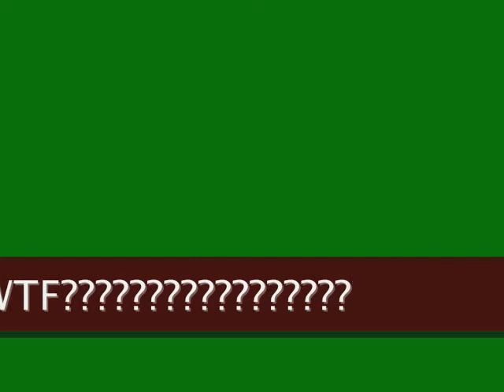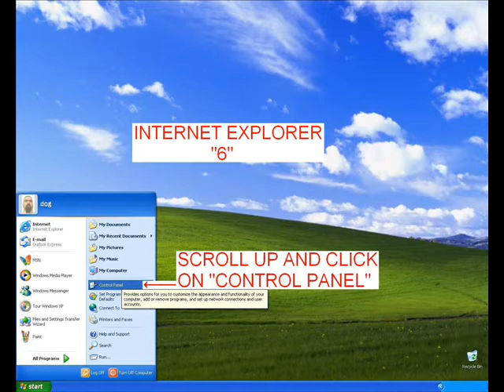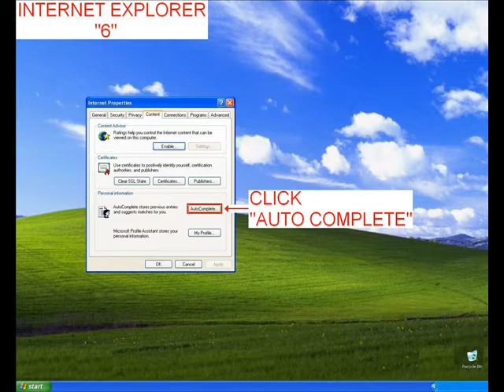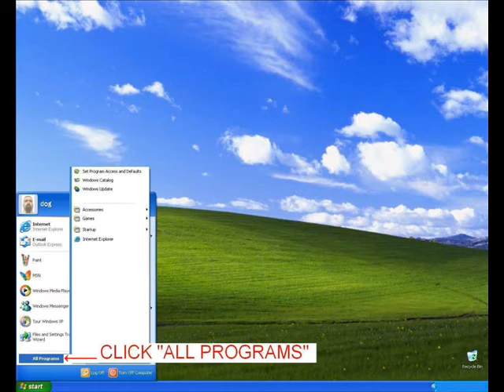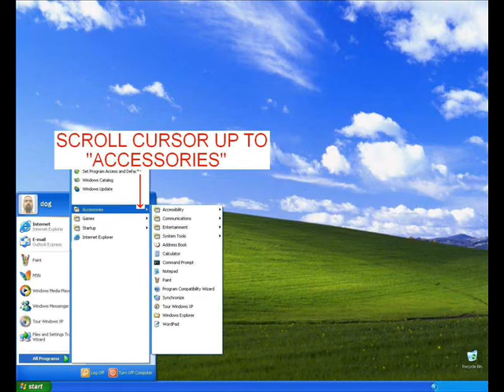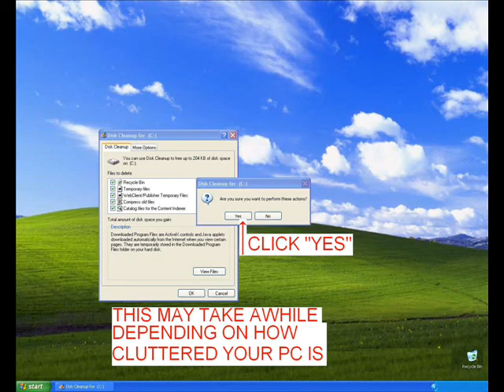PC and Internet Explorer 6 Cleanup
Cleanup Internet Explorer 6 and PC